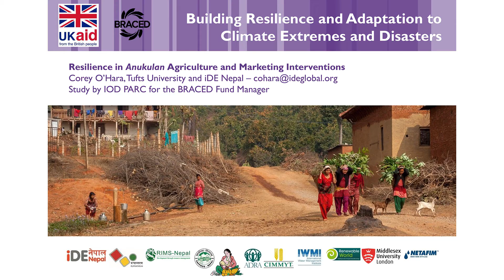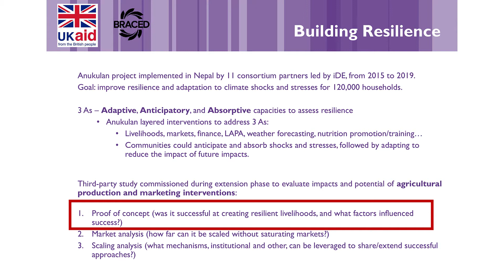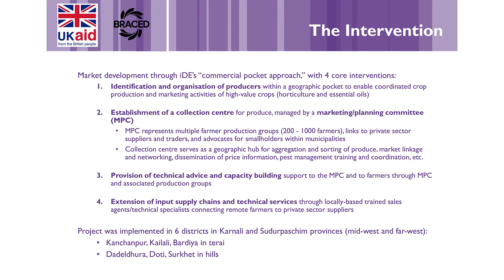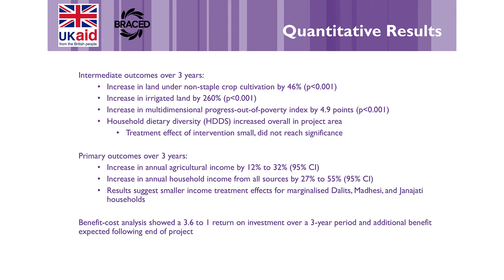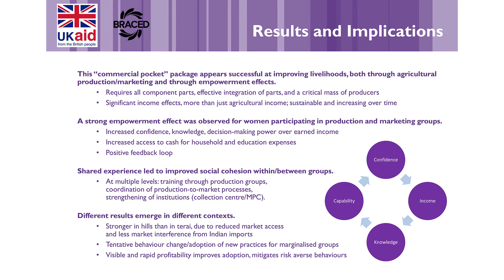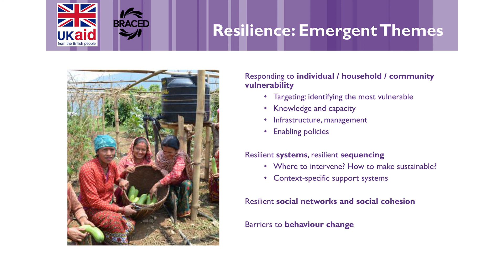Understanding and Enhancing the Links between Agriculture, Nutrition and Resilience - Corey O'Hara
Corey O'Hara moderates the Panel Discussion on "Understanding and Enhancing the Links between Agriculture, Nutrition and Resilience" during the 7th Annual Scientific Symposium held in Kathmandu, Nepal.